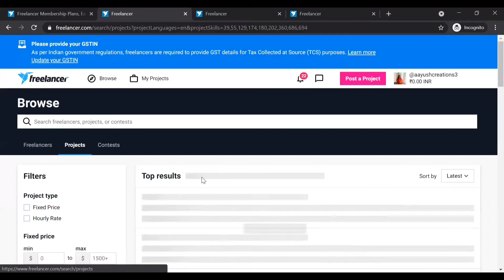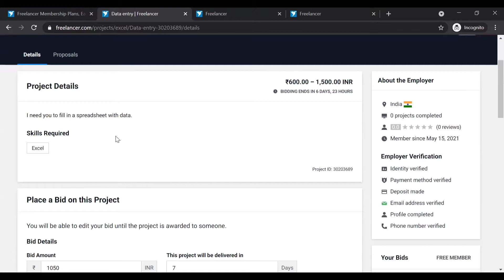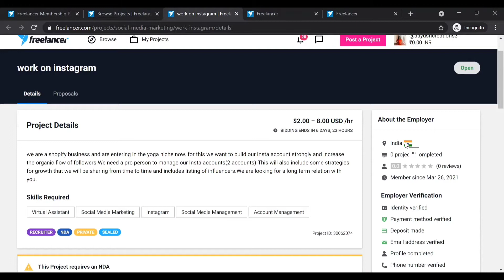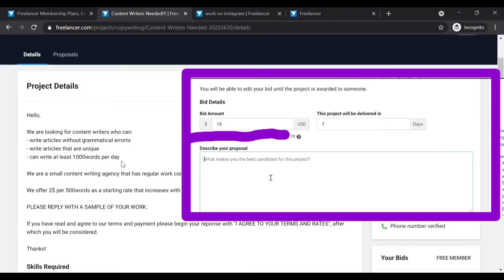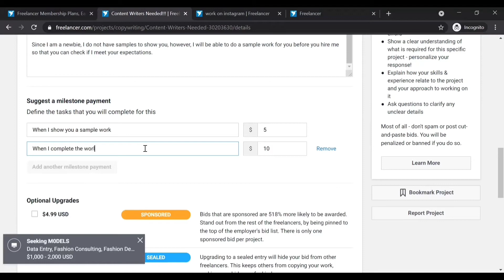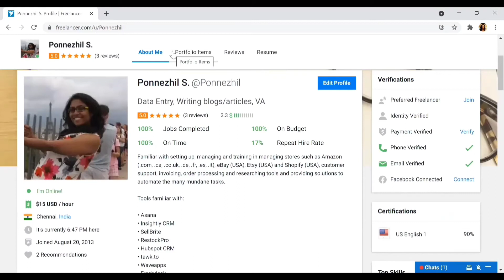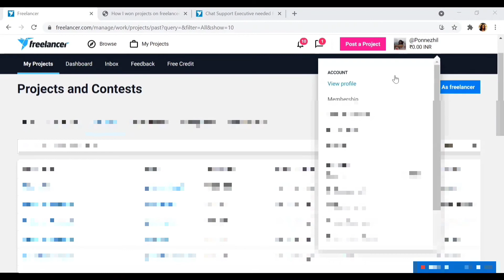FunkyDen Life | Choosing projects and writing proposals | Payments | In freelancer.com | Freelancing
Hey all,

The last and final video from the Zoom session with aspiring freelancers.
You can find the other videos in this series in my freelancing playlist